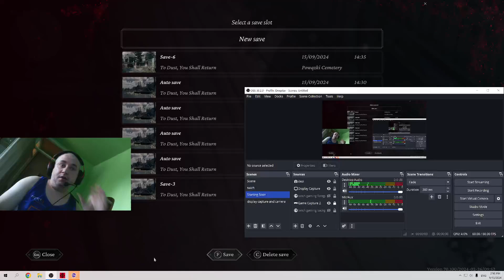The Thaumaturge Walkthrough Part 26 To Dust You Shall Return Main Quest the Devastating Golem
To Dust, You Shall Return Main Quest the Devastating Golem Appears and Escaping Port Praga Quest Finale.